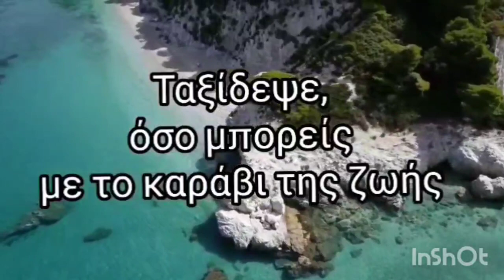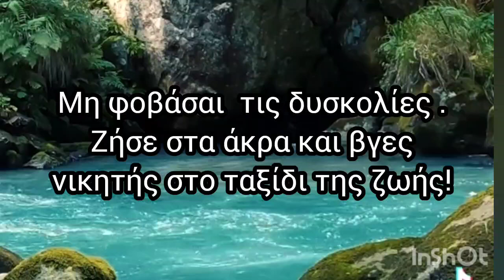Προτροπές! Εικονογραφημένη Μελοποιημένη Ποίηση, Ελένη Λούκαρη Καλαϊτσίδου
Καλημέρα φίλες και φίλοι μου αγαπημένοι
 Καλοτάξιδη να'ναι η  μέρα μας   γεμάτη υγεία , αγάπη, χαρά και όνειρα,  σκέψεις θετικές κι όμορφες στιγμές!

Ζήσε χωρίς να προσποιείσαι!
αγάπησε χωρίς να απαιτείς!
Άκου χωρίς να μιλάς!
Μίλα χωρίς να προσβάλλεις!

Άρπαξε τις ευκαιρίες της ζωής!
Άκουσε την καρδιά σου
για αυτή μόνο ξέρει!

Διάλεξε τους ανθρώπους
που σου τεριάζουν!

Αξίζεις πολλά.
Μπες στο καράβι της ζωής
και ταξίδεψε!

Γέλα και τραγούδα όσο μπορείς !
Απόλαυσε τα μικρά πράγματα ,
γιατί μια μέρα αν κοιτάξεις πίσω σου
θα δεις, πόσο μεγάλα ήταν!

Απόλαυσε σε ένα  ταξίδι
 με χαρές και λύπες
χωρίς  επιστροφή!

Μη φοβάσαι  τις δυσκολίες .
Ζήσε στα άκρα και βγες
νικητής στο ταξίδι της ζωής!

Γλέντα τους πόνους
και τους καημούς
Προχώρα τα καλύτερα θα ρθουν!